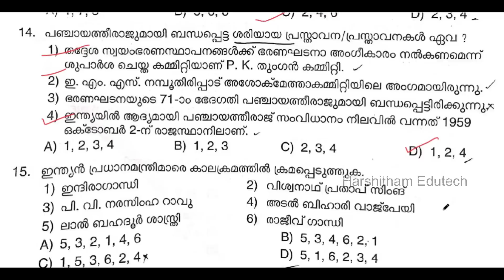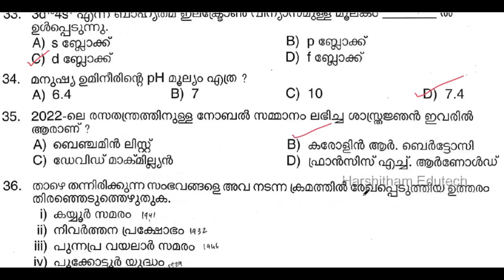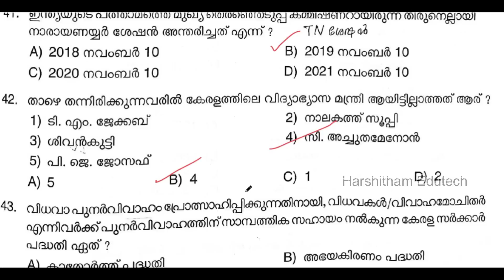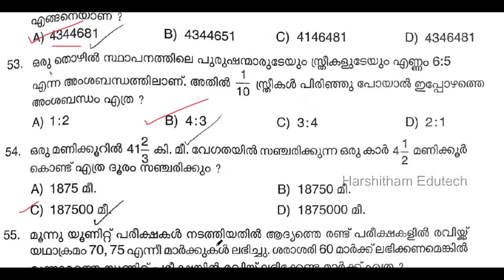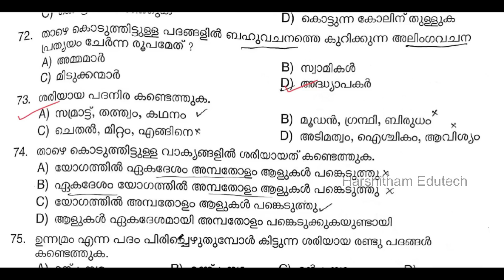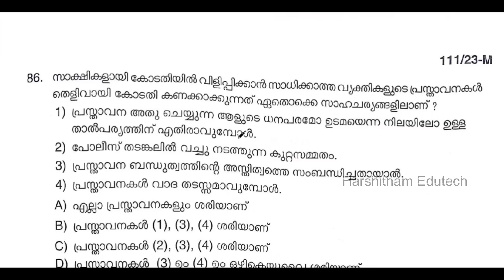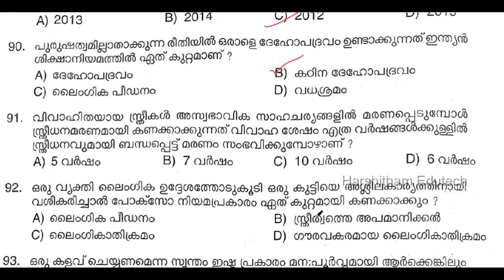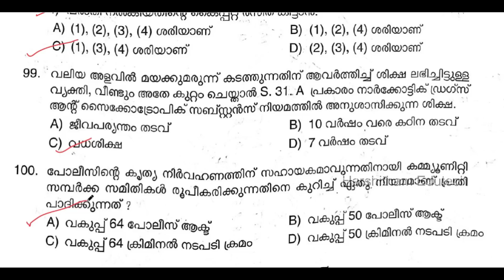KERALA PSC 👮‍♂️ WOMEN CIVIL POLICE OFFICER ANSWER KEY | Harshitham Edutech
പുസ്തകം order ചെയ്യാനായി 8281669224 എന്ന നമ്പറിൽ  WhatsApp ചെയ്യുക.

നമ്മുടെ OFFICIAL INSTAGRAM PAGE👇 DAILY SURE SHOT ചോദ്യങ്ങൾക്കായി FOLLOW ചെയ്യൂ 👍😊